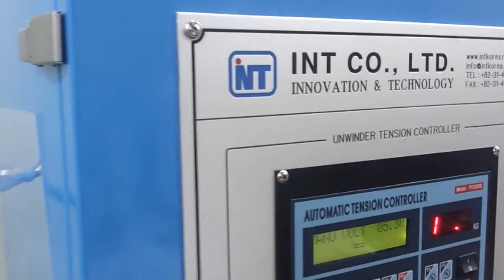Slitting Machine, Slitter Machine (INT KOREA)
INT KOREA, Innovation and Technology Korea is a manufacture of coating machine, slitting & rewinding machine, co extrusion laminating machine, dry laminating machine, rotogravure printing machine, ex laminating machine, printing machine, converting machinery and parts. With more than 20 years of experience and knowhow, we have supplied more than 100 lines to all over the world. We do not compromise with the quality and it is our promise to manufacture the best quality printing, coating and laminating machine with the most competitive price for customers to meet their satisfaction and maximize their production and cost saving. The factory is located in Gyeongi do, the hub of industrial complex in South Korea and there are 20 professional engineers who have more than 10 years experience in such field, equipped with the most advanced facility in 1,500 Square meters (15,000 Square feet).

INT Korea.
Head Quarter Factory:
44 Beonnyeong-ro 82 beonji Danwon-gu Ansan city
Gyeonggido Korea (502-2ho, 4Ma Seonggok dong),
Post Code: 425-110